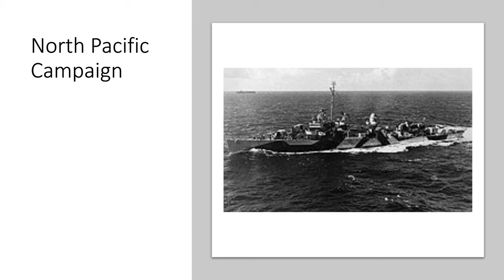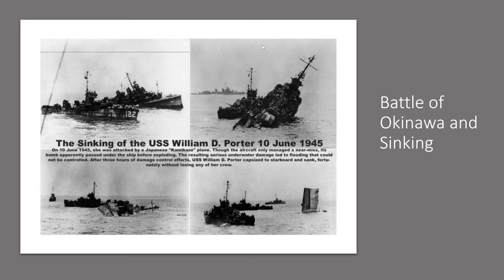USS William D. Porter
Today I talk about the USS William D. Porter. A sad story about a truly unlucky ship.